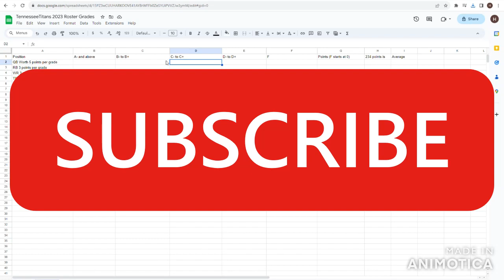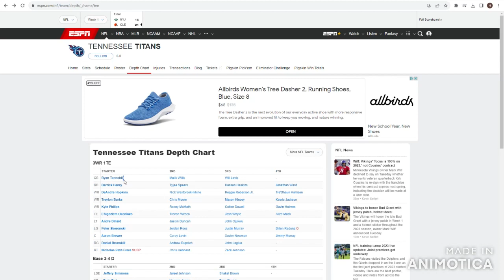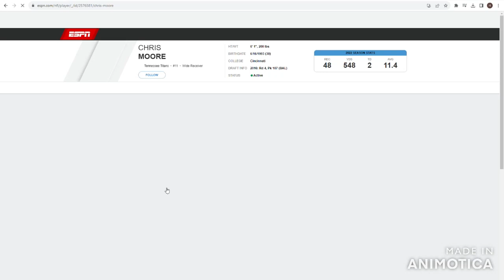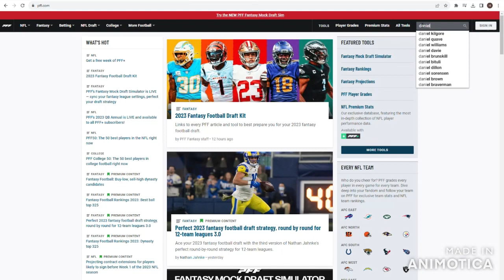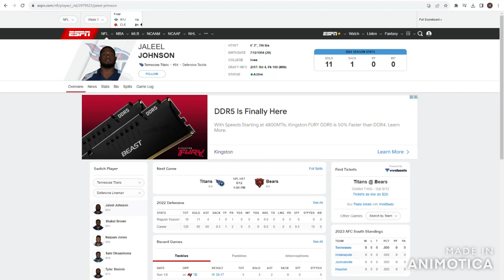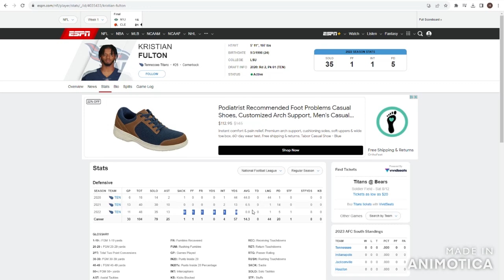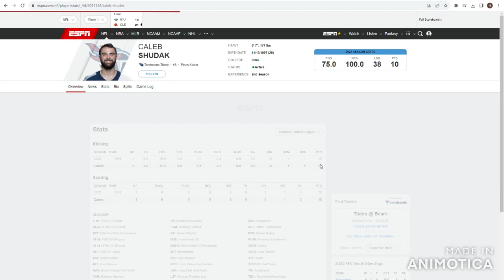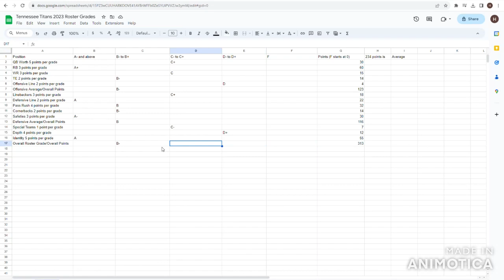Derrick Henry: The 2023 Tennessee Titans | Tennessee Titans 2023 Roster Grades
Welcome to The Fun NFL. The Titans might've gotten De Hop. But he's gonna have to do a lot more than hop to save what would be the WORST receiving core in the nation.
Credits:

“Sirius (Chicago Bulls Theme Song) - YouTube Music.” Music.youtube.com, Accessed 23 Aug. 2022NFL.

‌budleewiser. “49ers vs Rams Crazy Final Minutes!” YouTube, YouTube Video, 21 Dec. 2019, Accessed 9 Aug. 2023.

Vrabel Vibes:
0:00 Intro
1:43 Quarterbacks
5:32 Running Backs
7:11 Wide Receivers
10:05 Tight Ends
12:02 O-Line
15:09 Overall Offensive Grade
16:06 Linebackers
17:55 D-Line
19:50 Pass Rush
21:47 Cornerbacks
23:13 Safeties
25:11 Overall Defensive Grade
26:25 Special Teams
27:16 Team Depth
28:37 Team Identity
30:03 Overall Roster Grade
31:10 Outro